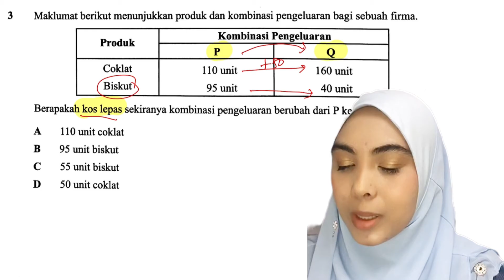Ekonomi Tingkatan 4 | Bab 1 (kos lepas)